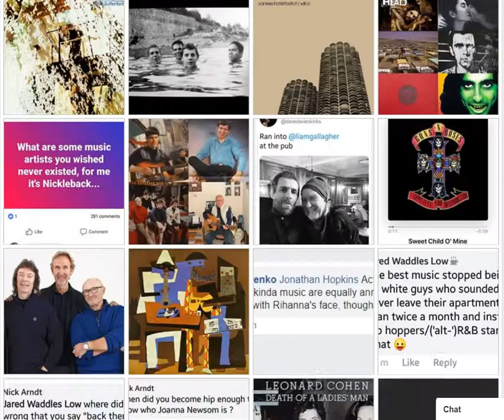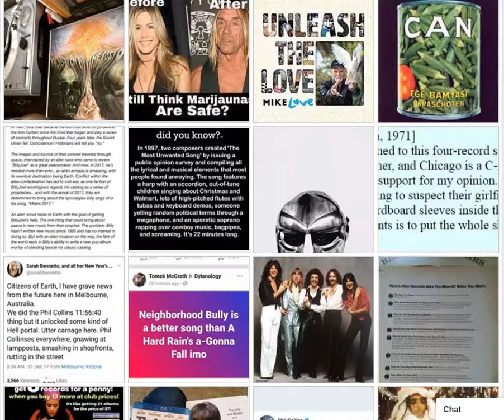Scrolling Only Solitaire images for a couple of minutes